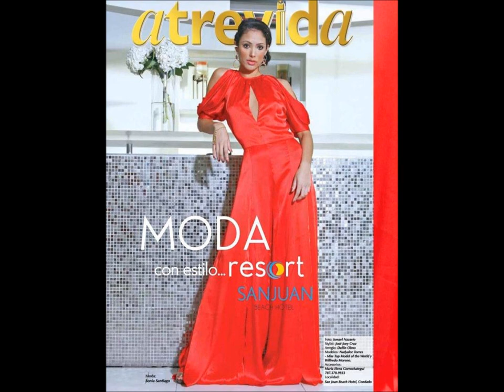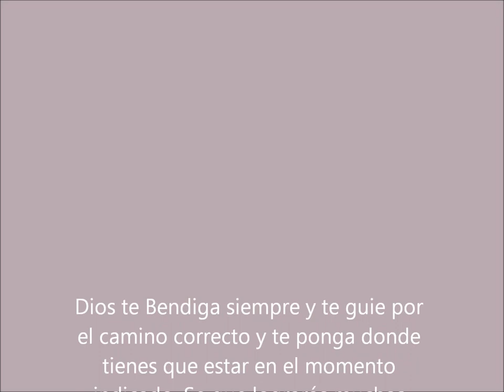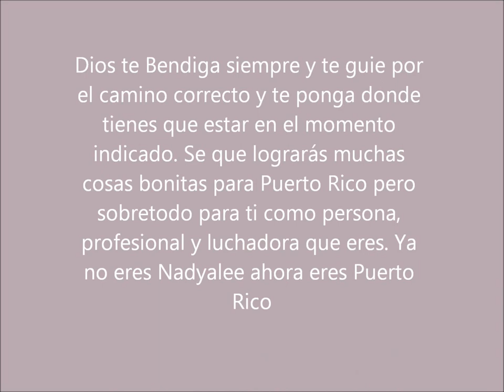Miss Puerto Rico Top Model of The world Nadyalee Torres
Mujer Bella que nos representará dentro de poco a nivel internacional apoyémosla